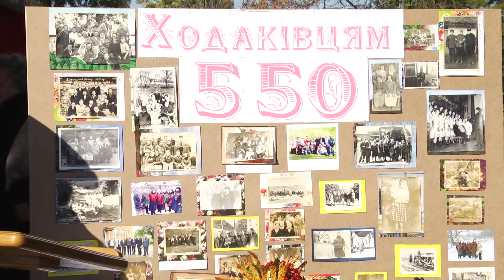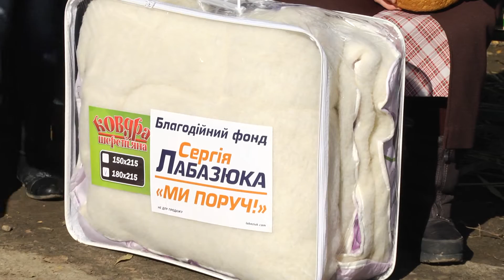У Ходаківцях відзначили Покрови, День козацтва, День захисника та День народження села.